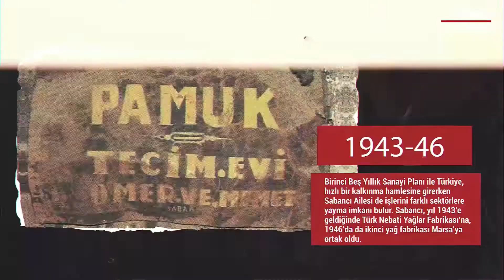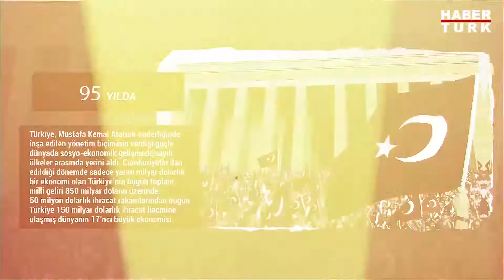Cumhuriyetle büyüyen Sabancı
Bugün Türkiye Cumhuriyeti’nin 95’inci kuruluş yıldönümü. 95 yılda Türkiye yarım milyardan 850 milyar dolarlık milli gelirle ulaşarak dünyada sosyoekonomik gelişmede sayılı ülkeler arasında yerini aldı. Türk özel sektörü de Cumhuriyet rejiminin sağladığı imkanlar ışığında emekle azimle büyüyerek devler yarattı. İşte Sabancı Topluluğu da Kayseri’den Adana’ya Adana’dan İstanbul’a uzanan başarı dolu hikayesiyle o dev kuruluşların başında geliyor